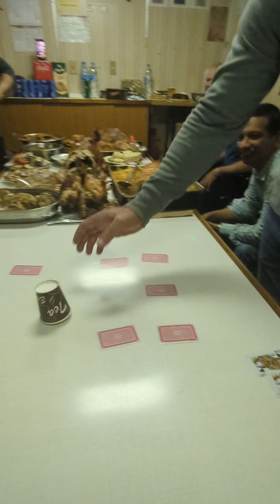Seafarer's Christmas Games 2023 - THREE KINGS